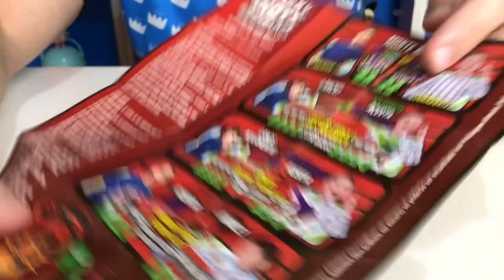VIREI UMA LOL SURPRESA PAGANDO MICO NA QUARTA SURPRESA! PETER TOYS